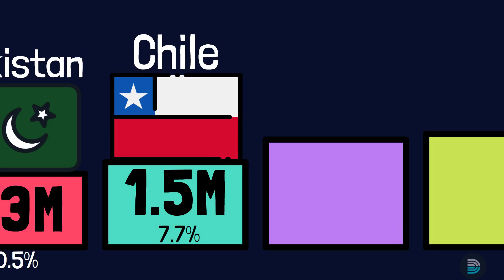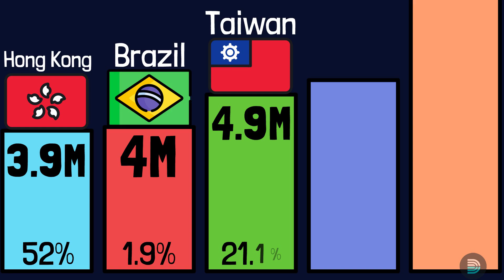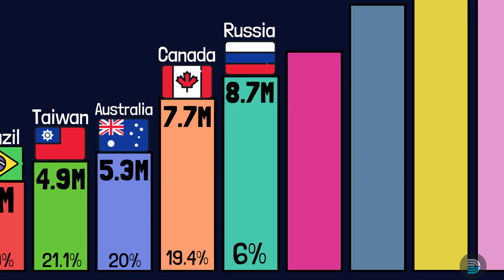ATHEIST Population by Country | Top 25 in 2024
🌍 Curious about the rise of atheism around the globe? In this eye-opening video, we dive into the top 25 countries with the largest atheist population in 2024!

📊 Explore astonishing statistics as we compare nations like the USA, China, Japan, and South Korea, highlighting secularism and atheism by country From religion to politics, issues of faith are evolving—your understanding of global society will be transformed!